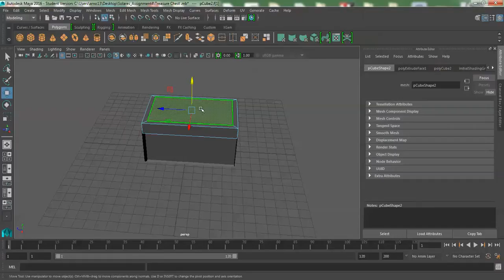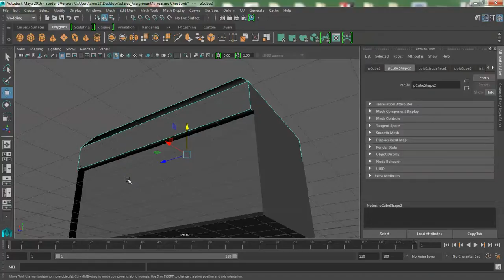barbee p4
p4